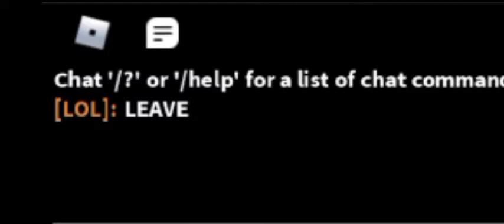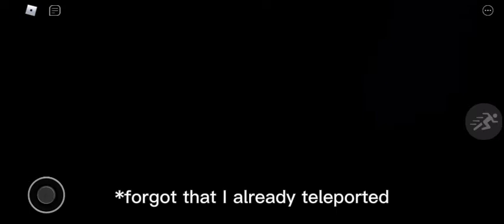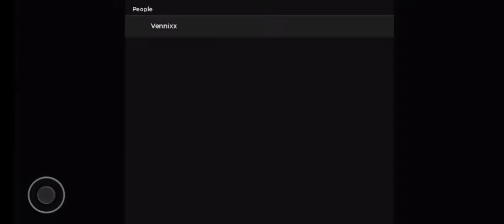The Mimic Chapter 1 but I play it on lowest graphic and still lags || Roblox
Lag will always be my best friend, ain't it? Anyways, watch me struggle and enjoy the video.

P.S. Never thought I could finish this in one go.